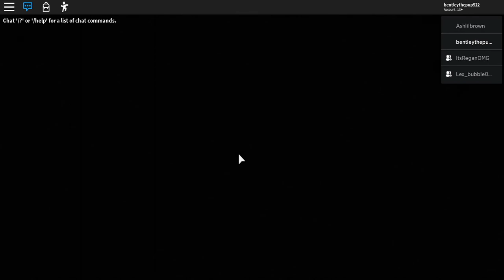RIP (ft alexa & regan)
YO WE DIED...THATS IT